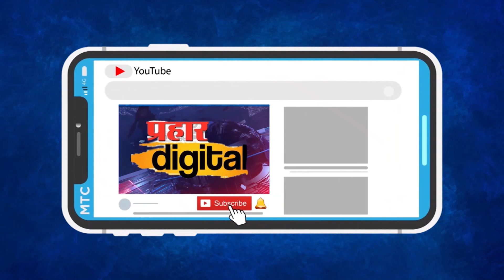"कळसवणी" मळगांवची शिमगोत्सवातील अनोखी परंपरा